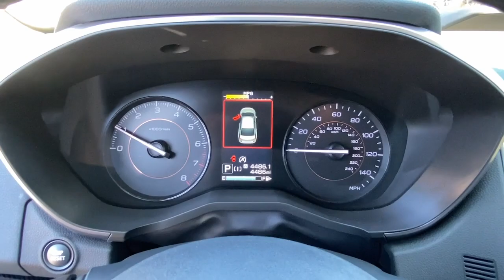2020 Subaru Crosstrek Danbury, Brookfield, Ridgefield, New Milford, New Fairfield, CT P4040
Cool Gray Khaki Used 2020 Subaru Crosstrek Premium available in Danbury, Connecticut at Colonial Subaru. Servicing the Brookfield, Ridgefield, New Milford, New Fairfield, CT area.

Colonial Subaru
89 Newtown Rd

CARFAX One-Owner. Clean CARFAX. Certified. Magnetite Gray Metallic 2020 Subaru Crosstrek Premium AWD Lineartronic CVT 2.0L DOHC SUPER CLEAN EXTENDED WARRANTY BACKED BY SUBARU! LOW MILES SUBARU CERTIFIED PRE OWNED!.brbrRecent Arrival! 27/33 City/Highway MPGbrbrSubaru Certified Pre-Owned Details:brbr  * Warranty Deductible: $0br  * Roadside Assistancebr  * Vehicle Historybr  * SiriusXM 3-Month trial subscription $500 Owner Loyalty coupon & 1 year trial subscription to STARLINKbr  * 152 Point Inspectionbr  * Powertrain Limited Warranty: 84 Month/100000 Mile (whichever comes first) from original in-service datebr  * Transferable WarrantybrbrAwards:br  * ALG Residual Value Awards Residual Value AwardsbrOur customers tell us our Pre-Owned Vehicles are nicest cleanest best deals around! Stop in and see for yourself! Experience the Colonial Difference! You will be glad you did! Price excludes taxes fees and dealer conveyance fee of $699. See dealer for details.